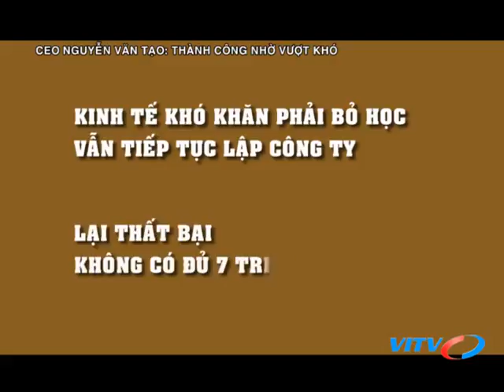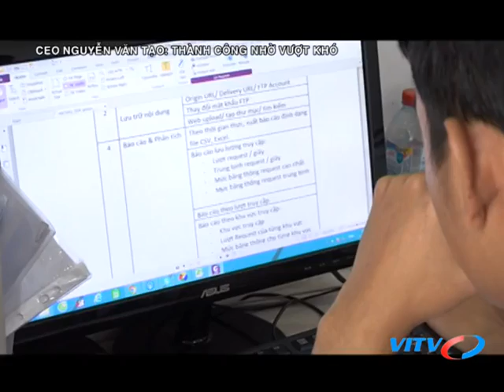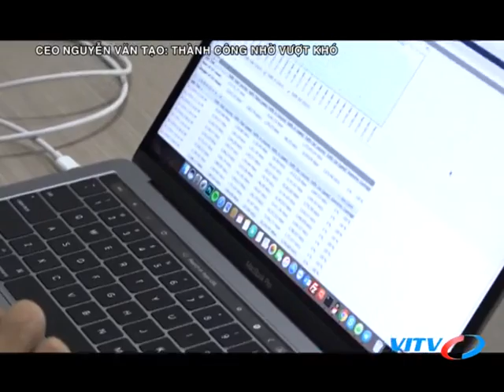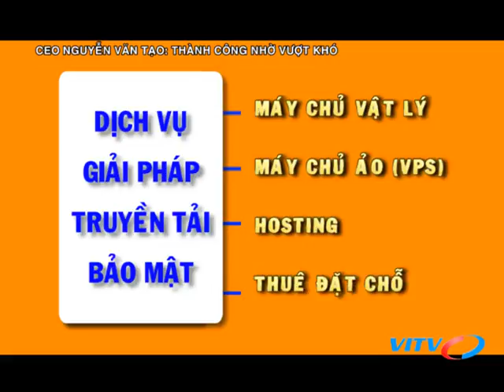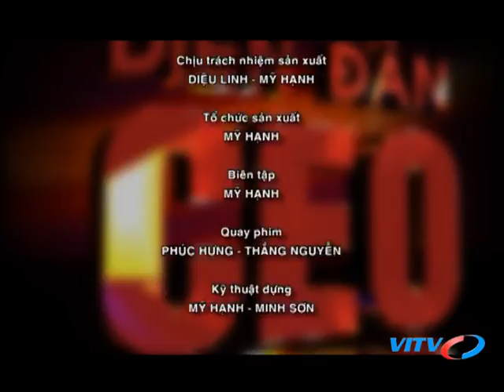VITV - Diễn đàn CEO - CEO NGUYỄN VĂN TẠO: THÀNH CÔNG NHỜ VƯỢT KHÓ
VITV - Diễn đàn CEO - CEO NGUYỄN VĂN TẠO: THÀNH CÔNG NHỜ VƯỢT KHÓ phát sóng 21:15 ngày 14/06/2018